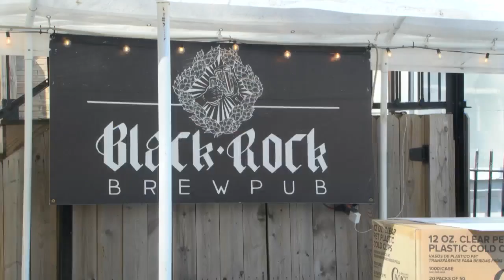St. Patrick’s Day parade kicks off in Schuylkill County